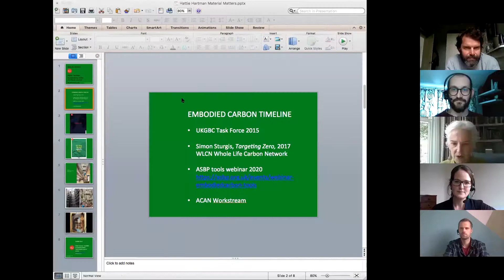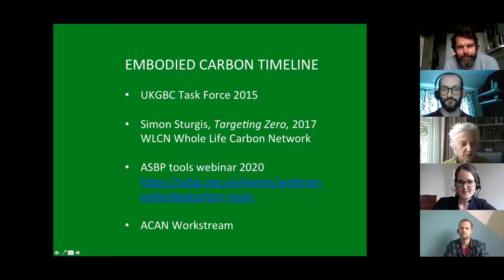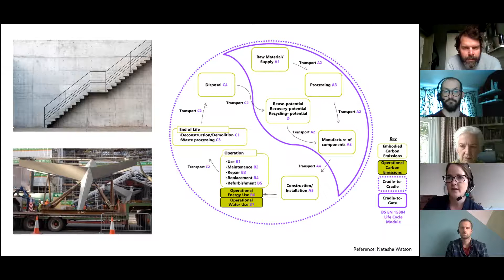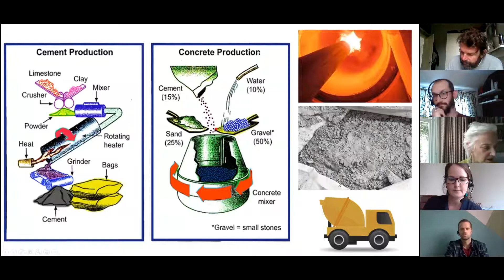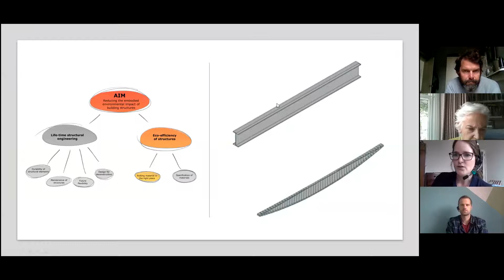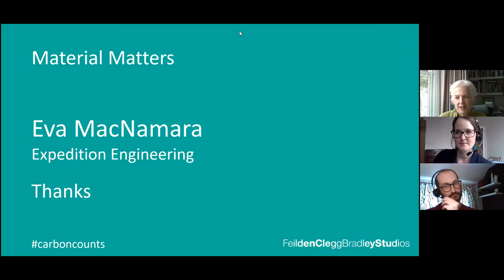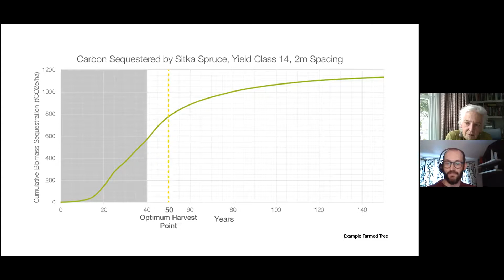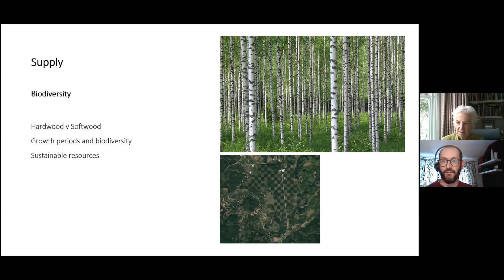Material Matters #1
Gaining a fuller understanding of the amounts of embodied carbon in everyday building materials enables us to make better decisions when designing buildings.
This online panel discussion explores 5 different commonly used building materials  from cradle to gate, as well as highlighting ways of reducing the impact of each material at each stage in its life.